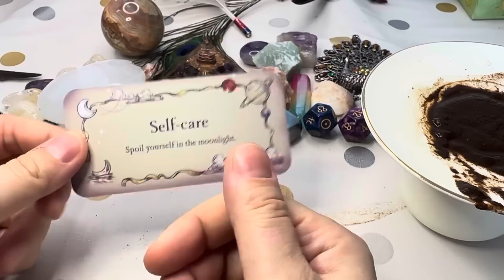Scorpio THIS IS AMAZING! EVERYTHING Made Possible For You! September | COFFEE CUP READING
This is a Turkish Coffee Cup reading for the month of September.